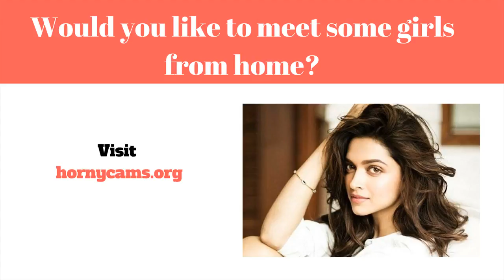datingside bønder - mari kvien brunvoll @ bimhuis amsterdam november 2009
Finn flere jenter bruke mindre,

 Internet dating (eller måske Online dating tjenester) er en program der muliggør ukendte personer at opdage sammen med introducere af sig selv for dig til helt nye individuelle forbindelser over internettet, generelt ved hjælp af formål med etablering individuel, intim, samt erotisk forhold. En web-baseret dating tjenester en virksomhed giver dig med particular elementer (normalt sites eller endda applikationer) vedrørende internet dating ved hjælp af internetforbundne personlige computere eller mobiltelefoner. Denne type organisationer give en brede vifte af unmoderated dating løsninger, hvoraf de fleste|hvoraf mange|hvoraf nogle|flere heraf} være|er normalt|er generelt} profilbaserede.

Online dating sites virksomheder lad kunder at blive brugerprofil og posting personlige oplysninger herunder (og ikke begrænset til) aldersgruppe, pige eller dreng|sex|erotisk} orientering, placering, og søgning. Næsten alle udbydere yderligere desuden} opmuntre mennesker at inkorporere fotos samt film på deres rapport. Efter en konto er blevet produceret, medlemmer er i stand til  se information vedrørende kollegaer i services, mens du bruger mærkbar brugerprofil information at vælge komme i kontakt med start kontakt med.  Mange udbydere tilbyde dig digital online messaging, though some present ekstra services såsom webinars, online talk, mobiltelefon talk (Over}, og diskussionsforum. Medlemmer kan begrænse deres særlige relationer til rum, eller endda de kan organisere for at starte dating for at opfylde personligt.

En utrolig udvælgelse af internet dating services i øjeblikket er til stede. Flere use a wide almindeligt medlemskab base involverer diverse kunder søgning efter forskellige stilarter af foreninger. Yderligere sites mål bemærkelsesværdigt specifik alder bestemt af functions som distribueret forfølgelser, sted, religion, eller forhold type. Online dating virksomheder også varier bredt inden for deres indkomst channels. Flere websteder er helt gratis sammen med bestemmes af reklame vedrørende indtjening. Andre personer brug freemium indtjening model, giving helt gratis registrering og gøre brug af, med valgfrit, betalt for, høj kvalitet løsninger. [1] Stadig andre afhænger udelukkende om betalt konto månedlige abonnementer.

Visninger samt bruger online dating sites  tjenester udover ændrer bredt. A new august 2005 revision af viden opnået af Pew Internet & American Existence Foretagelse fundet det individer er mere sandsynligt at arbejde med en online dating services service skulle de bruger internettet til et stort antal  ansvar, og mindre planlægning til brug en reel services hvis de er troværdige involvering andre. {Det er muligt|Det er muligt|Det vil være muligt|Du vil kunne the indstilling af internet dating resonerer ved at inkorporere deltagere konceptuel orientering mod teknik af lokalisere en kærlig ægtefælle. Det er, betalte dating sites brug konceptuel af din "markedsmetafor" for at hjælpe folk discover prospektive kostumer, sammen med templates og funktioner der gør det nemt at hurtigt søg og vælg profiler inde a måde sammenlignes med præcis hvordan en enkelt muligvis se en web-baseret beholde. Under {denne|denne særlige|denne form for|denne specifikke] metafor, individer en bestemt services can begge "shop" vedrørende probable  forhold elskere sammen med "sælge" selv expecting få en produktiv go with datingside bønder -